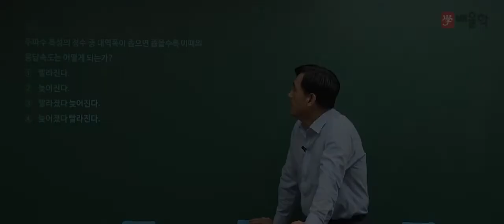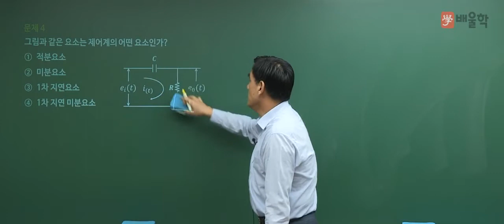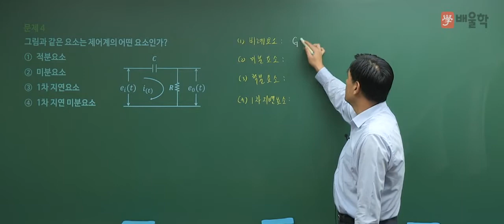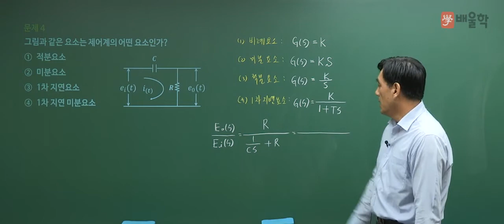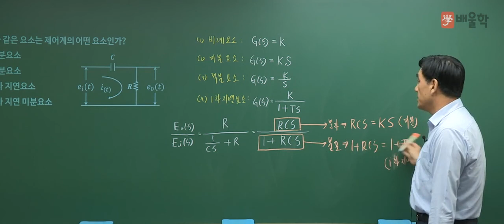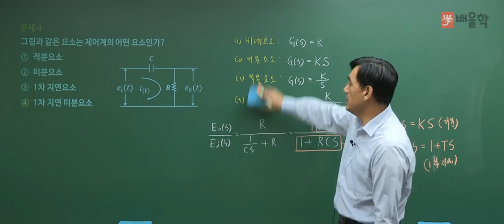[전기기사 필기] 2017년 3회 필기 제어공학 기출문제 풀이 02 - 윤석만 기술사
전기기사 2017년 제3회 필기 제어공학 기출문제 풀이 특강!